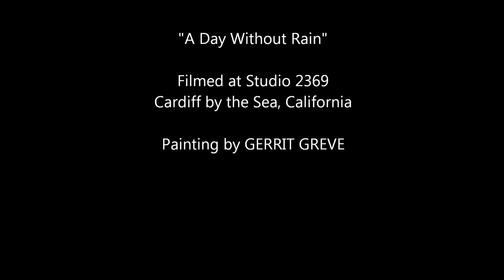A Day Without Rain, by Gerrit Greve. version 3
Progression of the painting "A Day Without Rain" in video stills and the music of Yves Vincent